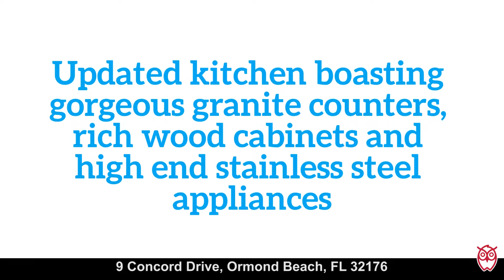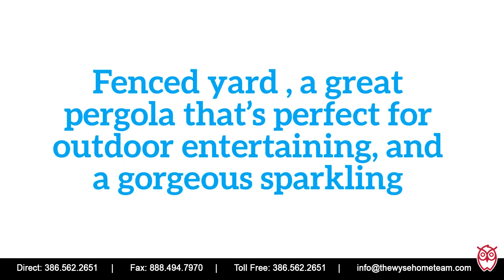9 Concord Drive, Ormond Beach, FL - RonSellsTheBeach.com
Your beach dreams could be your new reality at this awesomely updated pool home situated JUST STEPS from the rolling waves of the ocean in Ormond Beach.   $345,000. Home